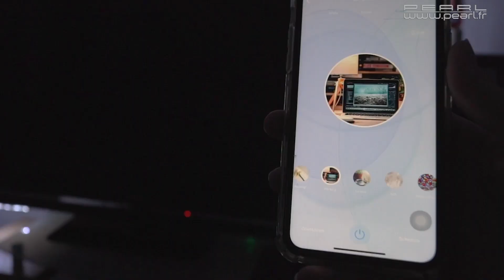Bande LED connectée RVB CCT WCL-30 - 3 m Luminea Home Control [PEARLTV.FR]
Compatible avec commandes vocales et change de couleur au rythme de la musique !
Collez simplement la bande lumineuse WCL-30 où vous le souhaitez. La face arrière est autocollante, donc aucun outil n'est nécessaire !

Idéale comme éclairage d'arrière-plan derrière un écran de télévision par exemple, la bande à LED est alimentée par un simple port USB. Et pour pouvoir ajuster la longueur sur-mesure, la bande à LED se compose de plusieurs sous-parties, de 50 et 100 cm. C'est très pratique pour créer un rectangle parfait derrière votre téléviseur.

Créez un véritable son et lumière ! Les effets lumineux de la bande à LED peuvent suivre le rythme de la musique que vous diffusez ou de la bande son du film. Le micro intégré permet de synchroniser automatiquement les effets lumineux avec le rythme de la musique.

Avec l'application gratuite ELESION, gardez le contrôle depuis votre canapé et où que vous soyez. Toutes les fonctions de la bande à LED se pilotent tout simplement sur votre smartphone ou tablette, et même par commandes vocales ! Un ordre de votre part à Alexa, Google Assistant ou Siri vous permet de régler l'éclairage comme vous le souhaitez. Blanc chaud, blanc lumière du jour ou une couleur au choix parmi des millions de possibilités.

Bande LED connectée WCL-30, par Luminea Home Control
Idéal comme éclairage d'arrière-plan derrière un téléviseur ou comme éclairage indirect pour un meuble, un lit, une fenêtre, etc.
Bande LED autocollante, 3 mètres au total une fois assemblée (2 x 50 cm et 2 x 100 cm)
Couleur d'éclairage réglable : RVB (rouge, vert, bleu pour 16 millions de teintes) blanc (blanc chaud à blanc lumière du jour, 3000 à 6000 K)
Technologie CCT : température de couleur corrélée
Intensité variable
Boîtier de contrôle avec microphone : effets lumineux au rythme de la musique
Système Tuya : applications gratuites "Elesion" ou "Smart Life" disponibles sur iOS et Android
Contrôle des couleurs et de la luminosité depuis le monde entier sur smartphone ou tablette
Compatible avec Amazon Alexa et Google Assistant : pour contrôler l'appareil par commandes vocales grâce à Amazon Echo, Google Home et autres haut-parleurs compatibles
Compatible avec Siri d'Apple : pour programmer et utiliser des commandes vocales et les actions qui y sont liées directement sur iPhone et iPad
Automatismes programmables : pour faire commuter plusieurs appareils simultanément, faire s'allumer la lumière lorsqu'une caméra de surveillance s'active, etc.
En option : connecteurs spéciaux (ZX5024) permettant d'assembler plusieurs bandes à LED entre elles (à commander séparément)
Puissance absorbée : 5 W
Alimentation en USB depuis téléviseur, batterie nomade ou sur prise de courant par adaptateur secteur USB
Dimensions (L x l) : 300 x 1,2 cm, poids : 200 g
Bande LED avec boîtier de contrôle avec microphone et mode d'emploi en français